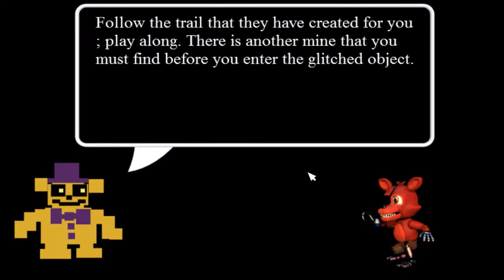FNaF World Part 5 ~ Going Two Levels Down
I'm having a hard time with how distorted the world becomes the further we delve into the sub-tunnels, but the reward for doing so is definitely wroth it!

Game Credit: Scott Cawthon